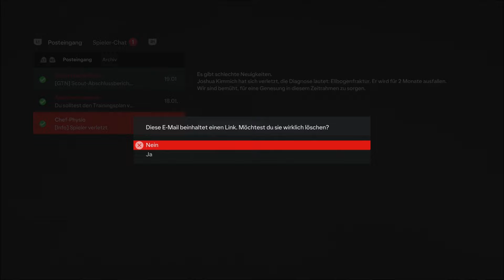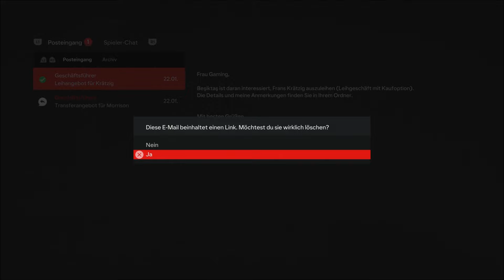EA FC 24 Karriere ⚽ [S03F37] :Heidenheim vs FC Bayern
GAME
Titel:  EA SPORTS FC 24
Plattform: Play Station 5
USK: ab 0 freigegeben
Publisher: EA Sports
«LET'S PLAYS EA SPORTS FC 24 (Karriere) »
Kommentiertes Gameplay von Peter Gaming (202)